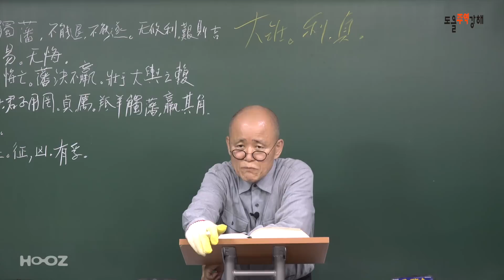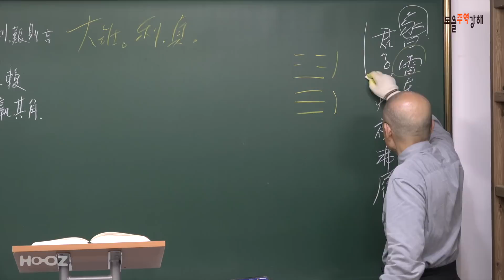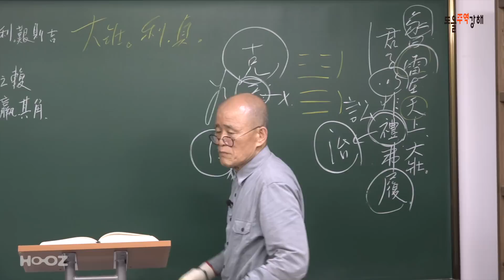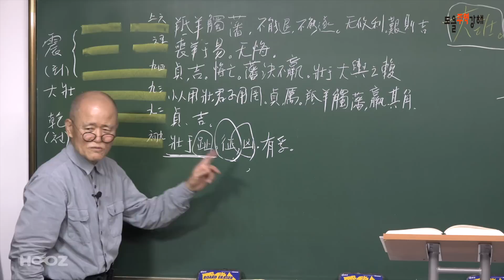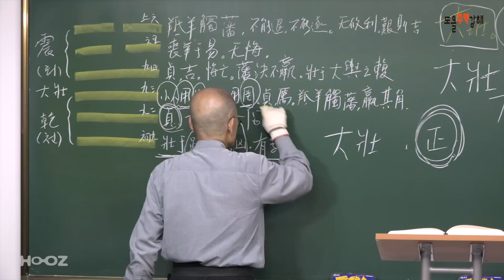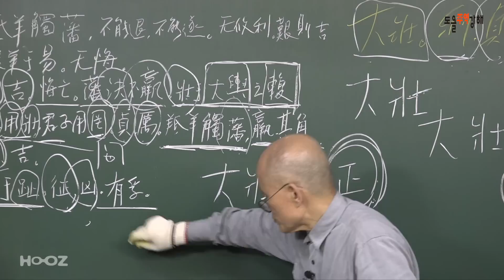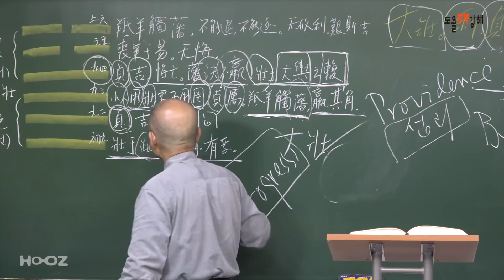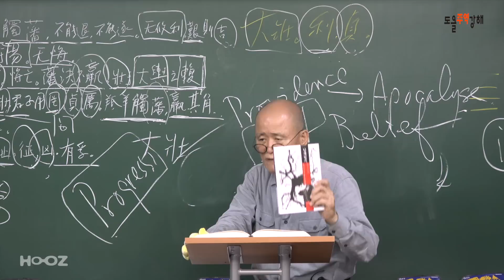[도올주역강해 90] "지금 난세입니다! 앞으로는 어떤의미에서 좀 '악랄한선인'이 필요하다"